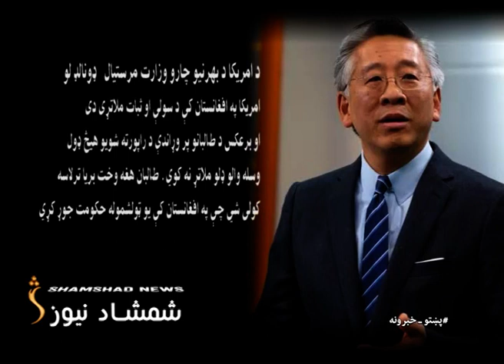ShamshadNews 10 AM News Bulletin 29/05/2022 - د شمشاد نیوز د لسو بجو خبري ټولګه